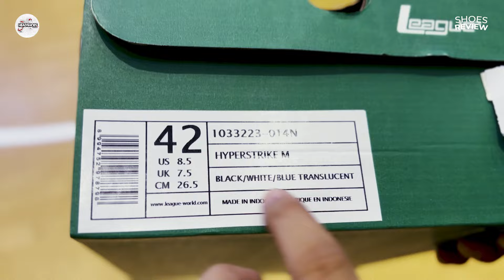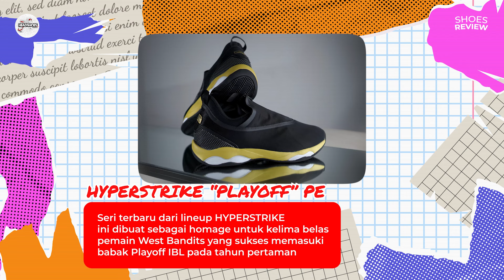League Hyperstrike X Isser James Performance Review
League Hyperstrike

Sneaker performance review with Biondi, find out if this sneaker suit you!

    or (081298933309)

league hyperstrike
league hyper carries
league best hyper carries
all hyper strikes
league basketball
league isser james
sepatu basket league